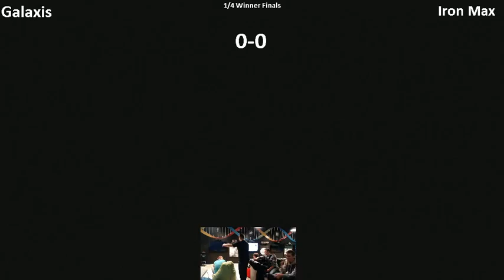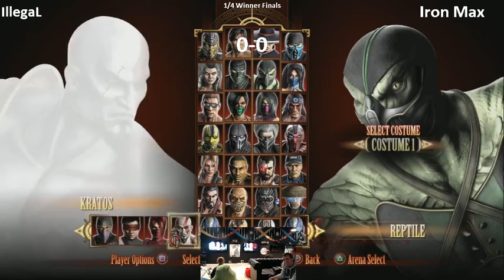Mortal Kombat - Турнир 20.09.2014 - Украина - часть 1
мой второй канал
Mortal Kombat( Мортал комбат) различные турниры, стримы и обзоры по  игре Mortal Kombat( Мортал комбат),  в которых вы увидите крутые комбо из игры Mortal